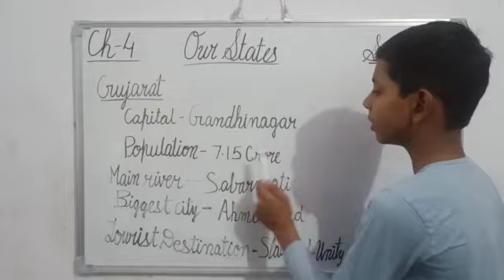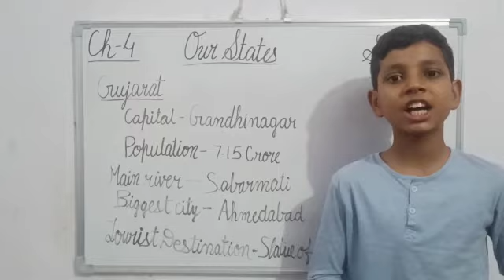Gujarat (Chapter 4) (Our States) Part 8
In this video we will study about the Gujarat.